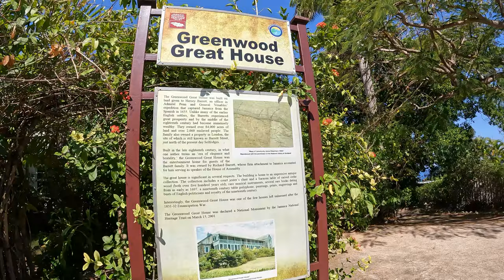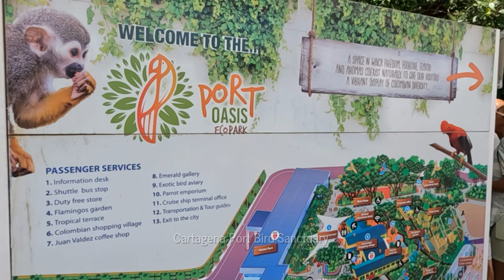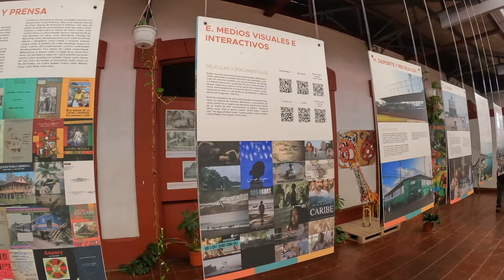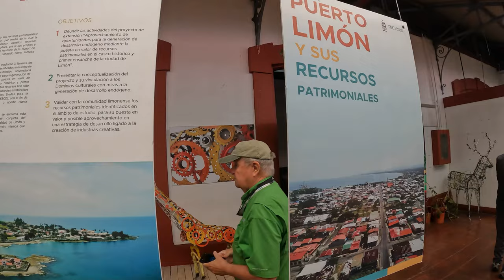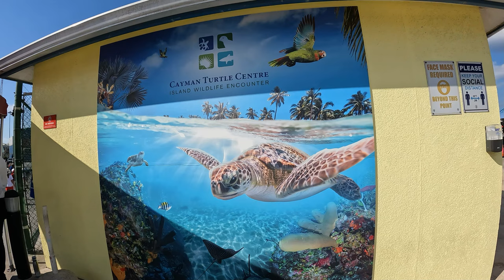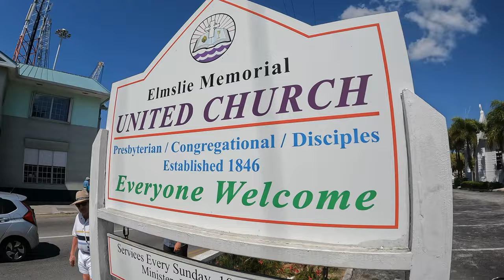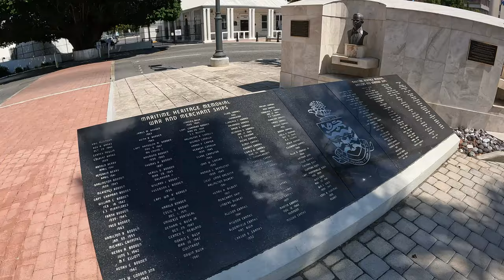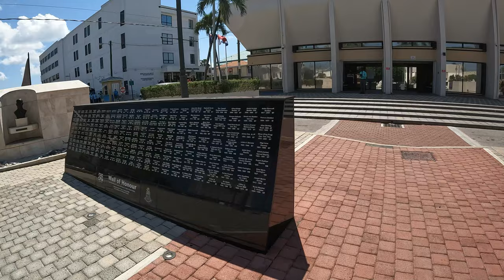Caribbean Princess 10 Day Panama Canal Cruise Pt. 2 - Ports Falmouth, Cartagena, Limon, Grand Cayman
The Caribbean Princess Sailed from Port Everglades Cruise Port in Fort Lauderdale, FL on February 20, 2023 on a 10 day round trip Panama Canal Cruise. In this video, view scenes from the ports visited: Falmouth, Jamaica, Cartagena, Columbia, Cristobal, Panama, Limon, Costa Rica. See the Greenwood Great House in Jamaica, the Panama Canal Aqua Clara locks crossing, the Old City in Cartagena including Castillo de San Felipe, Modern Art Museum, Iglesia de la Trinidad, and Las Bovedas, the beautiful Arco Iris del Caribe Ornamental Tropical Plant Paradise in Costa Rica and snorkeling at Eden Rock in Grand Cayman.